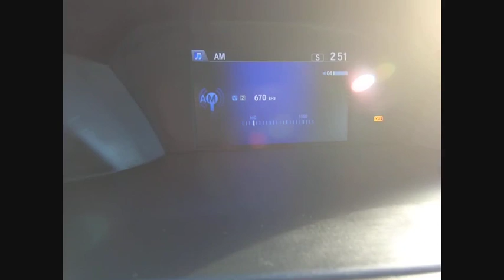2015 Honda Accord Sedan St Charles IL S5874A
2015 Honda Accord Sedan EX-L

One Owner, Clean Carfax, and Honda Certified!! 2015 Honda Accord EX-L!! Features include Bluetooth, Bluetooth/Handsfree, 7 Speakers, Alloy wheels, Auto-dimming Rear-View mirror, Compass, Exterior Parking Camera Rear, Front Dual Zone A/C, Front fog lights, Garage door transmitter: HomeLink, Heated Front Bucket Seats, Leather steering wheel, Memory seat, Outside temperature display, Perforated Leather-Trimmed Seats, Power driver seat, Power moonroof, Power passenger seat, Radio: 360-Watt AM/FM/CD Premium Audio System, Security system, Steering wheel mounted audio controls, Telescoping steering wheel, Turn signal indicator mirrors.HondaTrue Certified Details:* Warranty Deductible: $0* Roadside Assistance* Limited Warranty: 12 Month/12,000 Mile (whichever comes first) after new car warranty expires or from certified purchase date* Roadside Assistance for the duration of the Certified Pre-Owned Limited Warranty. Up to two complimentary oil changes within the first year of ownership. SiriusXM 90-Day Trial* Transferable Warranty* Powertrain Limited Warranty: 84 Month/100,000 Mile (whichever comes first) from original in-service date* 182 Point Inspection* Vehicle History** KBB MARKET VALUE PRICING at McGrath Honda Of St.Charles. Shop/Buy with confidence! With our KBB Market Value Pricing, you'll find our competitive market-based price on every pre-driven vehicle upfront,... No games, No hassles, Just Real Prices!!